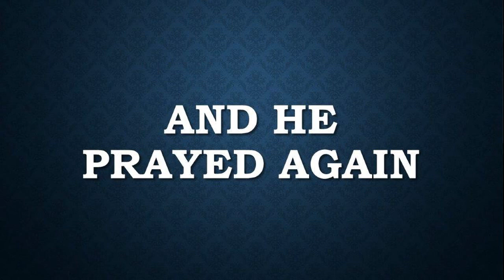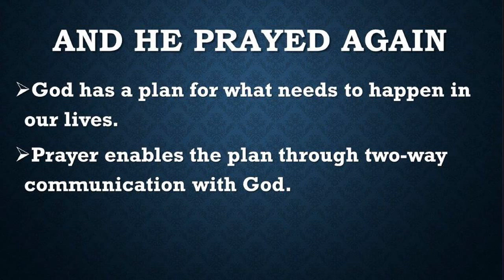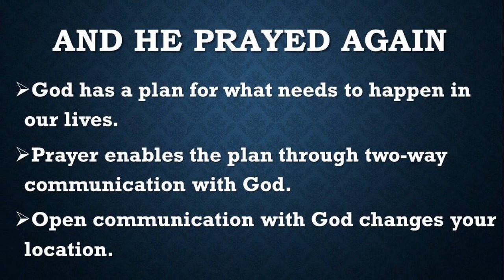And He Prayed Again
Mena First Assembly
September 27, 2020
Lead Pastor Ron Tilley